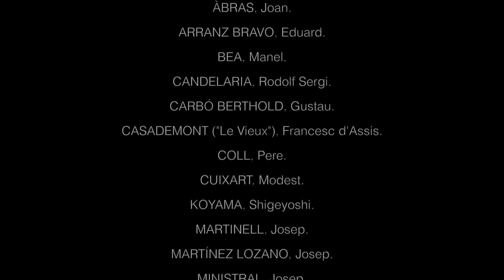JAUME PAHISSA I LA CULTURA - 2. Pintors de l'Empordà, avui. 1993.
Llibre "Pintors de l'Empordà, avui". 1993.